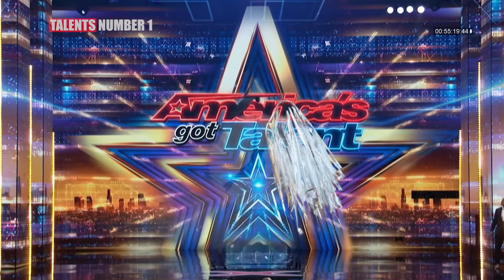The first excellent magician in the world to win the Golden Buzzer at America's Got Talent 2024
Synthesize the best magic shows in the global talent search competition: "Welcome you guys to my channel, Let's experience the interesting magic performances of the artists through funny and funny movies. We hope the audience will accept and enjoy the products we create!
Important note:
This type of video
Edited by montage
It did not happen in reality

In the illustrious history of America's Got Talent, where dreams are woven into performances and talents shine on the grand stage, the year 2023 witnessed the rise of a magician who not only dazzled the audience but also achieved the extraordinary feat of earning the coveted Golden Buzzer.

As the curtains rose, a figure emerged—a master of the arcane, ready to cast a spell of wonder that would transcend the ordinary. With each flick of the wand, the stage transformed into a realm of enchantment, and the audience was captivated by the magic that unfolded before their eyes.

This magician, the first of their kind, had a flair that set them apart. Their acts were a symphony of mystery and skill, leaving the judges and audience in awe. The culmination of each illusion was met with thunderous applause, signaling the birth of a performer destined for greatness.

And then, in a pivotal moment that would be etched in the tapestry of America's Got Talent, the judges, moved by the unparalleled artistry and sheer brilliance of the magician, pressed the Golden Buzzer. The stage erupted in a cascade of golden confetti, a celebration of not just a performance but the arrival of a magician who had achieved the pinnacle of recognition.

The Golden Buzzer moment marked the beginning of a magical journey for this extraordinary performer, a journey that would resonate with audiences worldwide. The world watched as this magician, with their unparalleled talent, embarked on a path that transcended the confines of the competition, leaving an indelible mark on the history of America's Got Talent.

As the season unfolded, the magician continued to enchant and captivate, proving that their Golden Buzzer moment was not just a fleeting triumph but a testament to their enduring excellence. The world marveled at the artistry, the innovation, and the sheer magic that this performer brought to the stage, solidifying their place as the first excellent magician in the world to win the Golden Buzzer at America's Got Talent 2023.